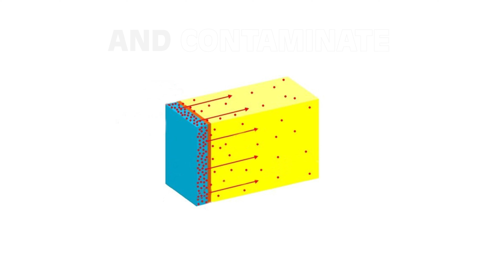The Package Is The Product Too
Organic Essence is actively working towards sustainability. We offer USDA certified organic skin and body care that comes in sustainable eco-friendly biodegradable packaging. This is a video that details our commitment to compostable packaging.

Organic Essence is actively working towards sustainability. We offer USDA certified organic skin care and body care products such as organic deodorants, lip balms, body scrubs, face moisturizers, Shea cream, and foot creams that come in biodegradable packaging.

Organic Essence offers six flavors of organic lip balms that come in compostable and plastic-free packaging: Vanilla, Almond, Raspberry, Mint, Grapefruit, and Natural flavors. Powerful shea butter lip balms packed with nutrient rich USDA certified organic ingredients for maximum moisturizing. Helps break ‘lip balm addiction’ by supporting a healthy balance. Plus, there is 50% more lip balm per eco tube as the eco-conscious tubes don’t have the traditional, inherently wasteful, plastic screw bottoms. They are packaged in a super green, bio-degradable paper eco tube that recycles with paper and is safe for home composting.

Our organic deodorant is powered with just the right amount of baking soda. The main ingredient is organic coconut oil which has dual duties – it fights odor causing bacteria while conditioning and soothing underarm skin. Long-lasting, Relentless All-Day Protection. Will not clog pores and is food-grade. No aluminum. Available in: Lavender, Lemon-Tree Tree Mint, Natural and Wood Spice.

Organic Essence Shea Cream is highly concentrated organic hand and body cream loaded with lots of organic shea butter which is known to increase circulation, moisturize and repair damaged, dry skin. Active plant based ingredients nourish, soothe and hydrate for an all over wellness balance and leave skin soft, silky and looking beautifully healthy. Heavier than traditional creams, they provide long-lasting moisturization for extremely dry skin. Originally designed as professional massage creams they have premium glide and perfect resistance for deep tissue massage. Available in: Grapefruit, Lavender, Lemongrass Mint and Vanilla Orange.

Reach for Pure Organic Shea Butter whenever your skin is dry. Use sparingly because a little bit goes a long way. It can be applied directly on your lips, elbows, calluses and any dry patches or as an all over body care treatment. The traditional use of the butter is to minimize the appearance of fine lines, scars and stretch marks, as well as easing a variety of skin irritations.
*Minimally processed to remove naturally occurring latex and other proteins which can irritate skin, Organic Essence shea butter is cold-processed in small batches to retain maximum skin nutrition and freshness. *

Organic Girl Scrub Butters are invigorating and intensely moisturizing, this spa quality organic treatment is beneficial for your entire body. Containing plentiful doses of essential fatty acids, this vitamin-rich body exfoliating scrub delivers supreme nourishing benefits to skin. Use in the morning and skip your usual lotions and creams. Made with marshmallow root to help it stick on wet skin. Two sizes of salt are used; gently massage into stressed skin in the shower until you feel the salt crystals melt away. This uniquely sustainable package is designed to be used in the shower yet is fully recyclable and home compostable. Available in Citrus Splash, Lemongrass Mint and Mermaid’s Seaweed.

Concentrated Face Moisturizer - Chamomile Lavender:  Is nutrient-rich facial moisturizing without exposing your skin to synthetic chemicals. It's loaded with highly nutritious ‘dry oils’ of camellia oil and mango butter. It has a strong aroma of blue chamomile and lavender essential oils to provide effective results. Additionally, powered with carrot seed oil, known for amazing metabolic properties. The blue color comes from the rare and powerful blue chamomile flower, revered for its anti-inflammatory and skin healing properties.

Concentrated Food Conditioner – Peppermint is loaded with organic shea butter, mango butter and camellia oil to condition and moisturize your feet while the peppermint oil energizes and revitalizes them. Organic argan oil reduces inflammation and relaxes tired, achy muscles.

Body Butter - Citrus Lavender is a super moisturizing all-purpose face and body cream endowed with treasured camellia, mango and shea butters for a superior unique skin feel with unequaled nutrition properties. Refreshing citrus and lavender aroma is invigorating and relaxing at the same time. Use every day for hand, body and face moisturizing, night cream and as a make-up remover.

EcoVision is a division of Organic Essence. EcoVision also offers USDA certified organic paper packaging products that bio-degrade. Including 2 oz and 4 oz Eco Jars, lip balm tubes, and custom packaging and artwork.